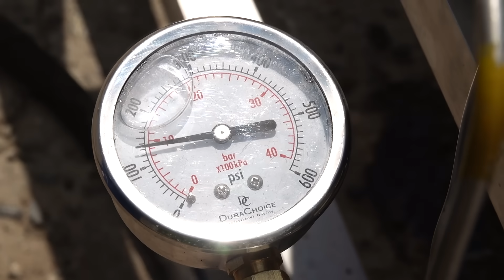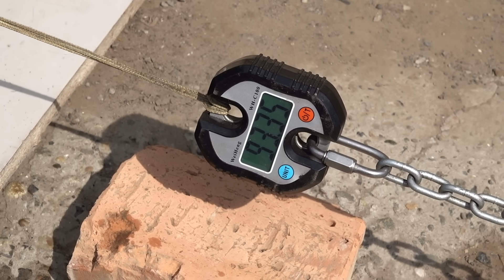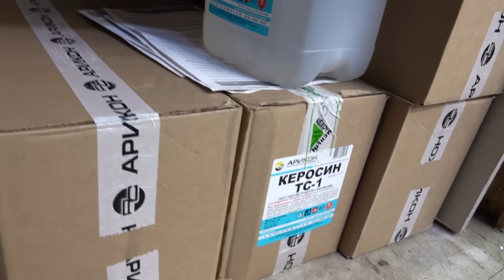А говорили не будет тяги - Поставил рекорд !!! Переделка ВСУ АИ-8 из генератора в турбореактивный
Замеры тяги турбореактивного двигателя АИ-8 переделанного из ВСУ на 60 киловатт.